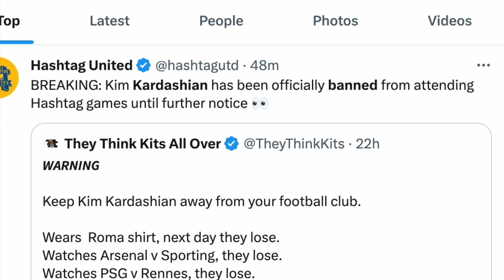Kim Kardashian Officially Gets BANNED By WHO!?!?! (umm)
KUWTK star Kim Kardashian has been making the headlines, etc after attending soccer/football games with her and Kanye West son Saint.. | well many football fans are FURIOUS with the scores of the game and now Kim just got banned by a football club? LOL wow